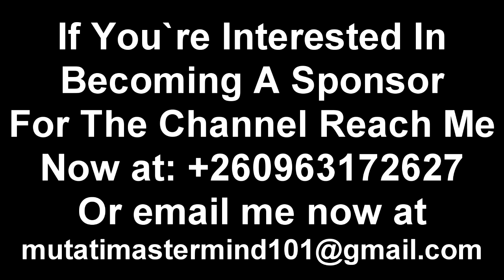President HH Means Well but This is What’s Making Him Look’ Like He’s Failing “Watch The Entire Vide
President HH Means Well but This is What’s Making Him Look’ Like He’s Failing “Watch The Entire Video”